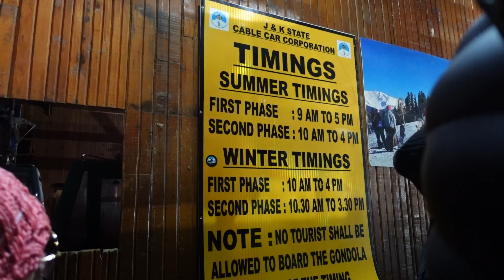GULMARG - Things to do | Pahalgam to Gulmarg | Itinerary, Budget & Stay | Kashmir In Winter 2021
Hey Guys!
Here I welcome you to the third Episode of Kashmir Series. Recently Dillip & I visited Kashmir & covered different places in 8 days.
This Episode is all about travel from  Pahalgam to Gulmarg & checked in to a beautiful property called Kolahoi Green Heights in Gulmarg.

We stayed in Kolahoi Green Heights for two nights in Gulmarg.

Contact Basir Bhai for cab (Etios) in Kashmir. He is a really nice person.

I have shared all the details related to travel, hotel & expense in the video. If you have any queries related to Kashmir travel then ask me in the comment section below.

Stay tune for more interesting parts from Kashmir.

is Kashmir safe to travel ? Yes it is very Safe.

XOXO
 Rits...